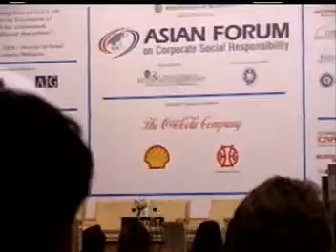AFCSR 2004 Highlights